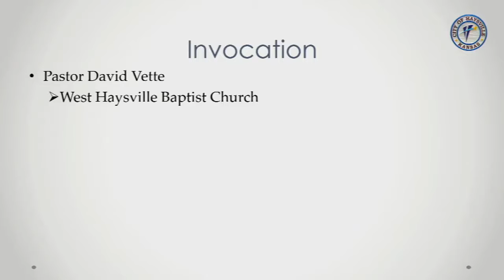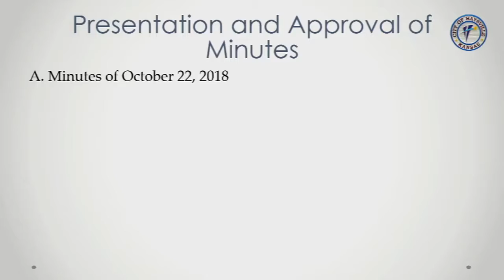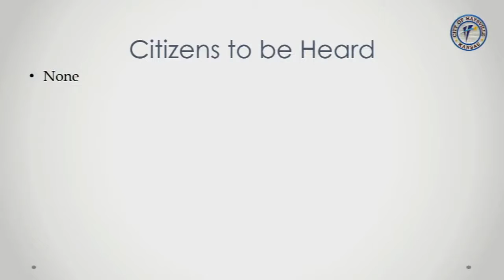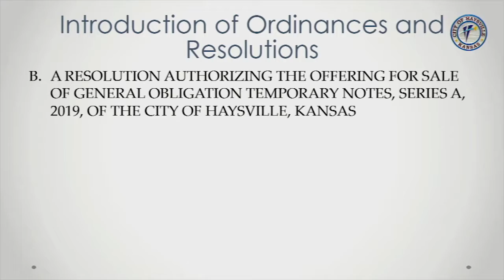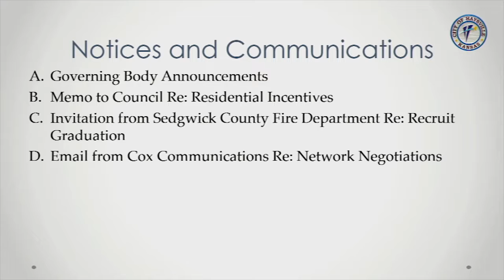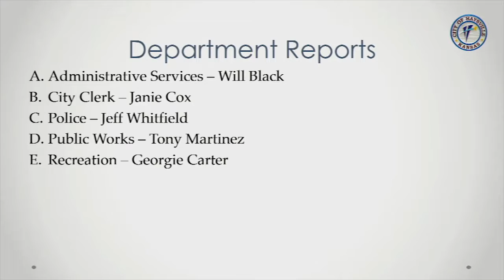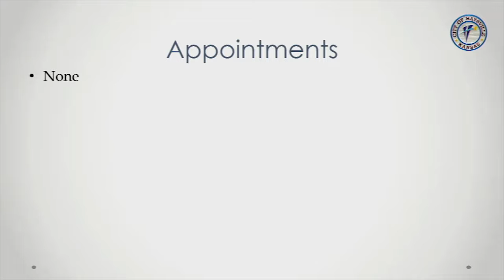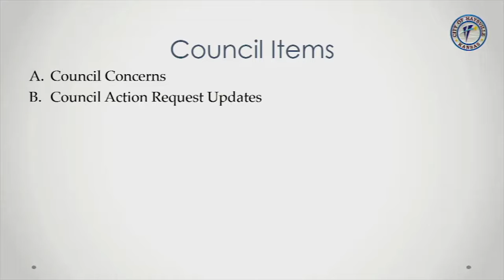Haysville, KS - City Council - November 13, 2018